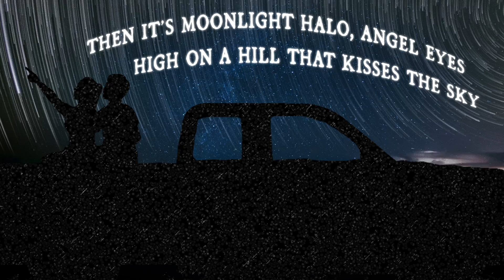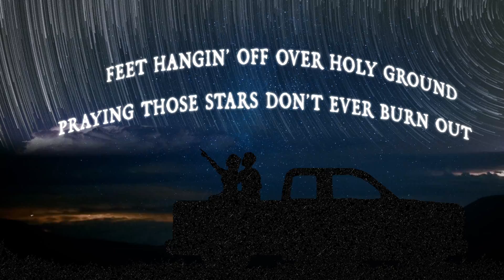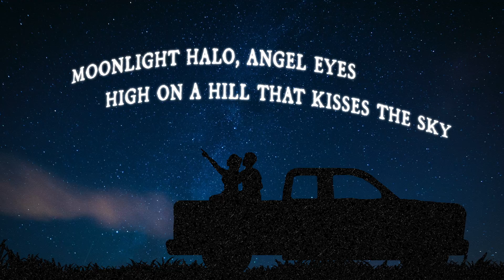Shawn Austin - Tailgate To Heaven (feat. Chris Lane)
Listen to Shawn Austin's song Tailgate To Heaven (feat. Chris Lane)